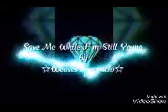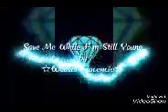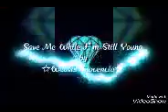Weasel Inocencio: Save Me While I'm Still Young